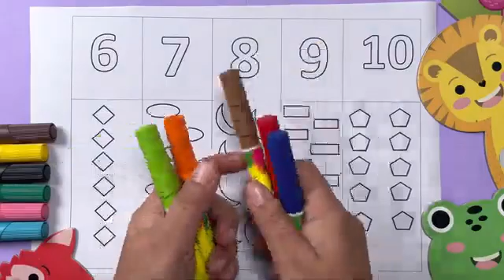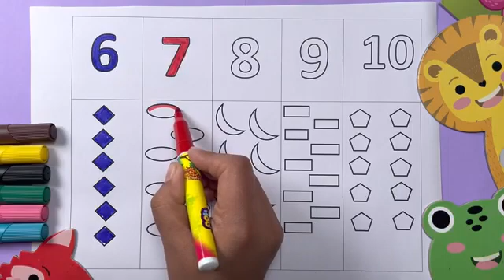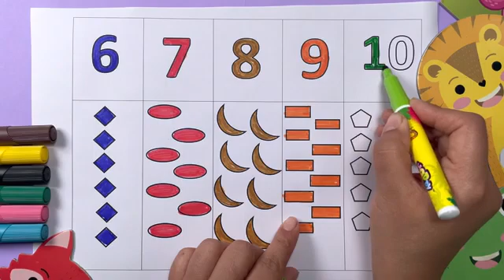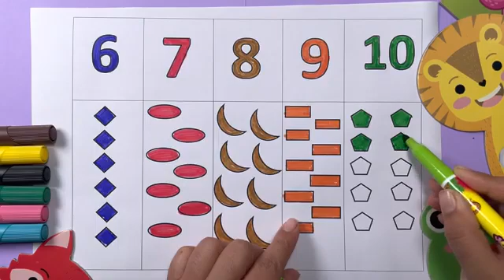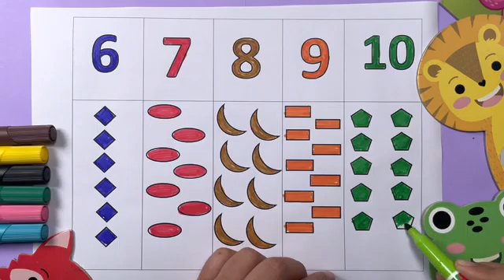Learn numbers with number names, Shapes and colors for kids| One, two, three, Four | Count Numbers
earn Numbers and Number names with shapes | One, two, three, Four | How to count Numbers |

Hello kids, Learn Numbers, number names, counting numbers from 1 to 10, and shapes with different colors
123, ginti, Counting 1 to 100 | 123 numbers | one two three, 1 से 100 तक गिनती, 1 to 100 Counting

123 | counting 1 to 100 | 1 to 100 | ginti | one two counting | 1 se 100 Tak ginti | 100 Tak ginti
123 Numbers | 1234 Number Names | 1 To 20 Numbers Song | 12345 learning for kids | Counting Numbers

Your query:

learn numbers
learn numbers
learn colors
123 counting
1234 song
12345
number songs
number 1-100
numbers for kid
12345 rhymes
12345 kids songs
123 counting for kids
123 counting song
123 song
abc 123
endless numbers
coloring

1-10 Numbers Name for Kids

123 song, 123 hundred Tak, 123 numbers,counting chart for pre school, kindergarten students

better Colour contrast and better pattern is used to attract the small kids

ek se sau Tak Hindi mein counting kaise karen aur use

English mein Kaise padhen

1-One
2-Two
3-Three
4-Four
5-Five
6-Six
7-Seven
8-Eight
9-Nine
10-Ten

Hindi Varnamala:

Hindi Varnamala

Matching words:

Matching words

Alphabets

Alphabets

12345 Songs

123 counting for kids

123 counting song 123 song

abc 123

counting/learn 1 to 20, number counting, ginti learn numbers, lkg/ukg worksheets

counting/learn 1 to 100/number counting/ginti/learn numbers, counting 123, learn counting 1 to 100 in English with better pronunciation,ginti, learn numbers, one to hundred counting 1 se 100 Tak ginti

#1 to 20 counting 1

ginti video

channel